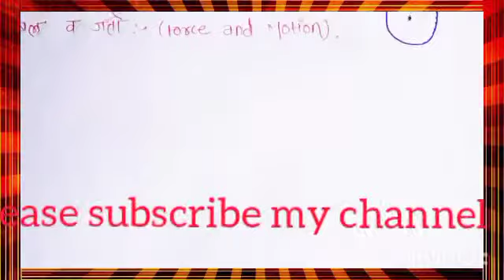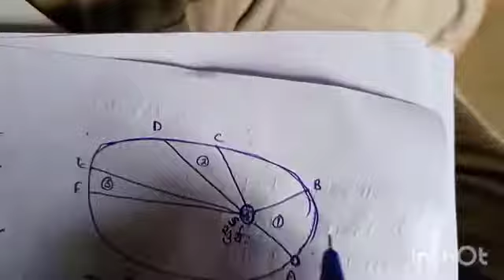10वी विज्ञान |गुरुत्वाकर्षण |भाग 1ला |नवीन पाठ्यक्रम 2020-21......maroti ibitwar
नोट्स साठी लिंक, every thing is easy when you are busy. stay busy in our aim👍🏻👍🏻👍🏻👍🏻